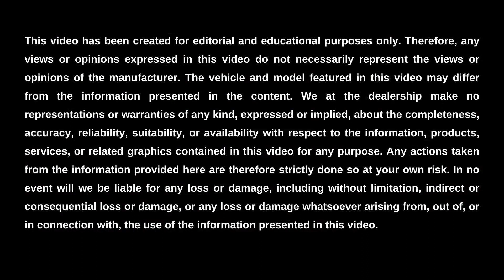2022 Volkswagen Taos Curb Weight || Volkswagen of Kearny Mesa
Volkswagen of Kearny Mesa is here to help you learn about the curb weight of the 2022 Volkswagen Taos, as well as the engine power, tow capacity, and ground clearance. This adventurous subcompact crossover SUV’s curb weight is 3,175 to 3,430 pounds based on trim level and drivetrain. Its engine power is 158 horsepower for the standard 1.5 liter engine . The tow capacity of the 2022 Taos is 5,000 pounds for all trim levels. And finally, the ground clearance ranges from 6.4-6.6 inches based on trim level and drivetrain  for the 2022 model year.

To learn more about the ground clearance, tow capacity, engine power, and curb weight of the 2022 Volkswagen Taos in San Diego, visit us online or in-person at Volkswagen of Kearny Mesa. We look forward to serving you.

Visit Us Online or In-Person:
Volkswagen of Kearny Mesa
8040 Balboa Ave, San Diego, CA, 92111